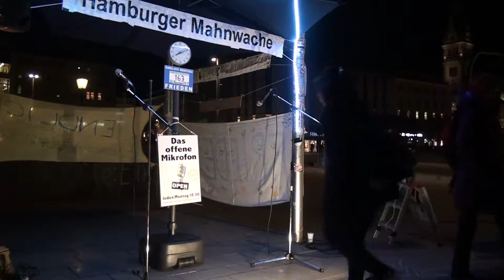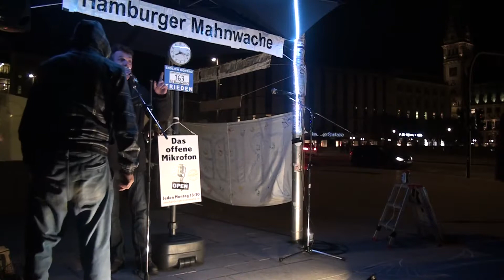163. Hamburger Mahnwache-20 | Offenes Mikrofon (3)